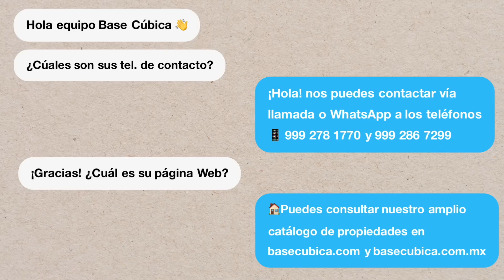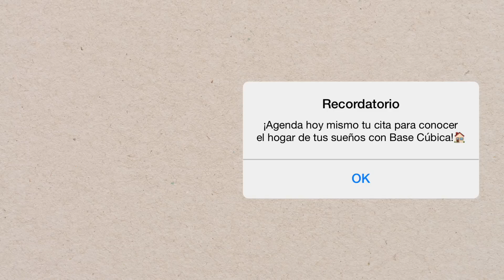¡ESPECTACULAR CASA en venta al norte de MÉRIDA YUCATÁN! Con 530 m² de terreno y paneles solares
Magnifica Residencia ubicada en Allegra Residencial, uno de los más exclusivos desarrollos residenciales en Mérida. El residencial cuenta con Caseta de acceso y vigilancia las 24 horas, amplias vías de acceso, áreas verdes y una fabulosa Casa Club que tiene una gran variedad de servicios y amenidades. Esta residencia cuenta con excelentes acabados y diseño y lista para ser ocupada de manera inmediata.

CLAVE: EB-LF0305

ACTUALIZACIÓN: PROPIEDAD VENDIDA

*PRECIOS Y DISPONIBILIDAD SUJETOS A CAMBIOS SIN PREVIO AVISO

¡Agenda una cita para conocer esta propiedad!